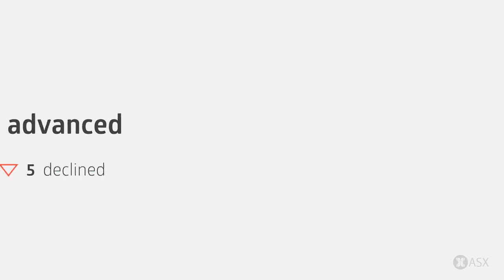ASX Daily Market Wrap